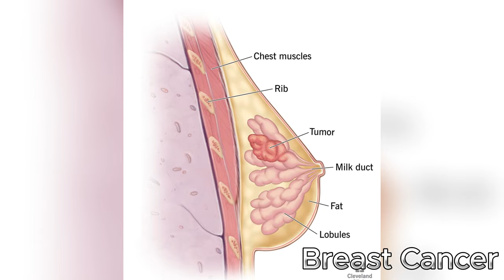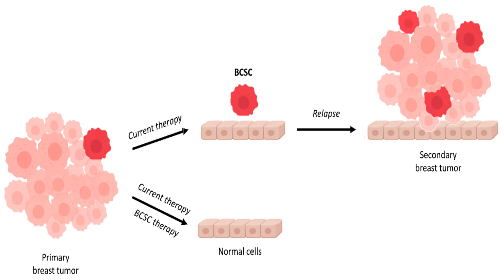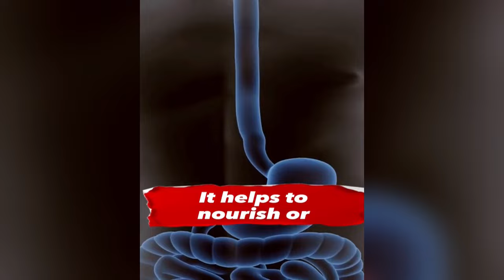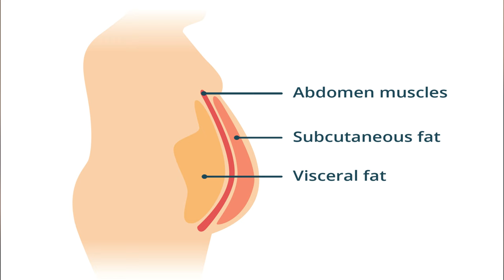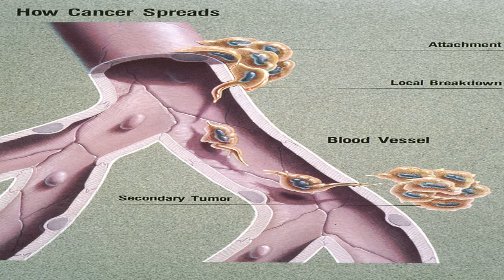These 2 🍃 Leaves DESTROY 🔥 Cancer Cells, Repair DNA & Reduce Inflammation! Dr. William Li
Today's topic delves into the exciting world of natural health and its potential impact on breast cancer. We'll explore two readily available plant-based ingredients that have sparked scientific interest for their potential role in supporting breast health.

Breast cancer is the most common cancer among women, affecting millions globally. While significant advancements have been made in treatment options, prevention remains a crucial focus.  Many women actively seek natural ways to empower their bodies and support overall well-being.

While there's no single guaranteed method to prevent breast cancer entirely, research suggests several lifestyle choices can contribute to a proactive approach. Maintaining a healthy weight, exercising regularly, and minimizing stress are well-established practices. Additionally, a balanced diet rich in fruits, vegetables, and whole grains can be a powerful tool.

This video focuses on two specific, readily available plant-based ingredients.  Think leafy powerhouses packed with potent natural compounds! While we won't reveal their identities just yet, let's explore some fascinating research around the potential benefits certain plants offer for overall health.

Antioxidant Powerhouse: One of these mystery ingredients is a celebrated source of antioxidants. These are like tiny warriors in your body, constantly battling free radicals – unstable molecules that can damage healthy cells and contribute to various health issues, including cancer. Studies suggest this potent antioxidant can help neutralize these free radicals, potentially contributing to a healthier cellular environment.

The Enzyme Activation Duo: The second mystery ingredient belongs to a group of vegetables known for their unique properties. They contain glucosinolates, which break down into interesting compounds called isothiocyanates when chopped, chewed, or cooked. Researchers are particularly interested in one specific isothiocyanate for its potential role in activating detoxification enzymes within the body. These enzymes can help eliminate harmful toxins and carcinogens, potentially playing a role in supporting cellular health.

It's crucial to remember that these initial research findings require further investigation.  We shouldn't see these ingredients as a guaranteed cure, but rather as potential contributors to a healthy lifestyle that supports overall well-being. It's always best to consult your doctor about any health concerns you may have and discuss strategies that complement your specific needs.

Remember, consistency is key! Aim to incorporate a variety of fruits, vegetables, and whole grains into your diet for optimal health benefits. This way, you'll provide your body with a wide range of essential vitamins, minerals, and antioxidants.

TIMESTAMPS
00:00 Cancer Cells
01:39 Food as Medicine
02:23 Breast Cancer Matcha
03:13 Breast Cancer Green Tea Benefits
06:56 Eat to Starve Cancer
09:07 Breast Cancer Bay Leaves
11:55 Bye Cancer Cells